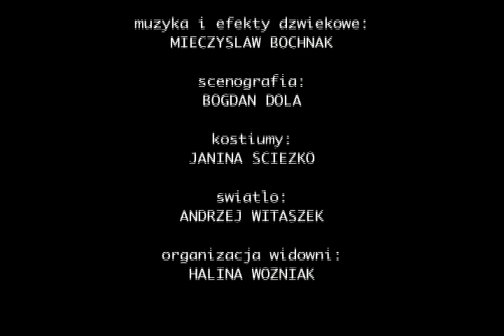Emigranci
Adaptacja sztuki Slawomira Mrozka. Wystepuja: Bogdan Lanko i Stanislaw Malec. Rezyseria: Ewa Milde. Muzyka i efekty dzwiekowe: Mieczyslaw Bochnak.
Bodzio Miler - zdjecia, Mitch Bochnak - montaż.